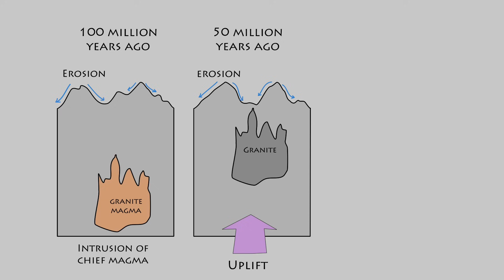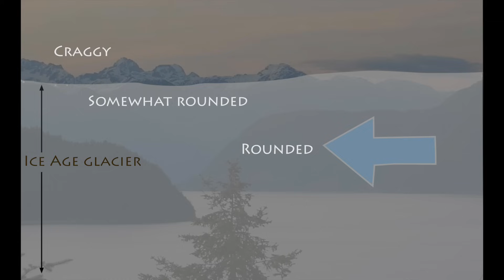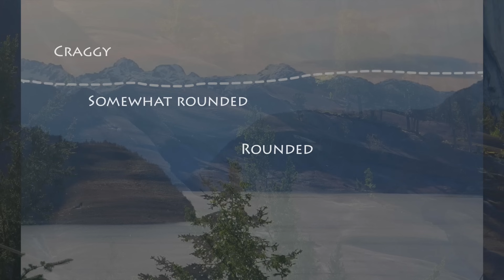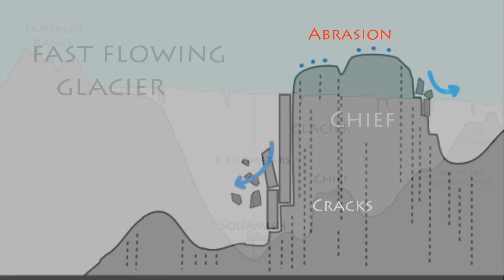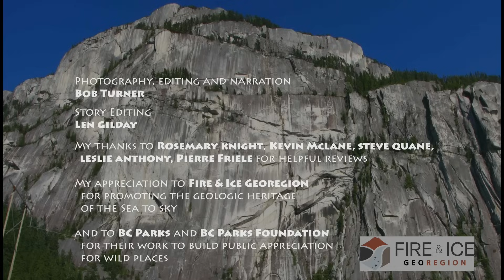I am a Geologist: Stawamus Chief Mountain, Squamish, BC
This is the geological story of how granite, cracks and glacial erosion came together to create the remarkable stone monolith of Stawamus Chief Mountain, Squamish, BC.